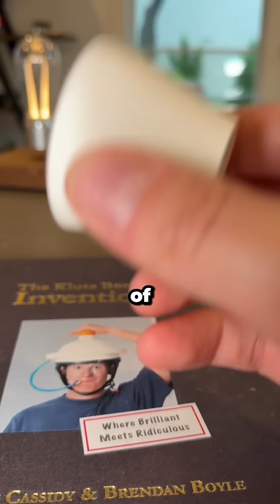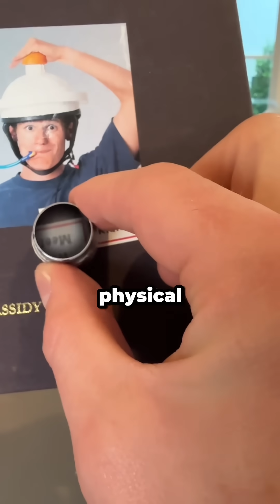Fiber Optic Tapers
I bought the fiber optic taper from ebay and from TaperVision.com